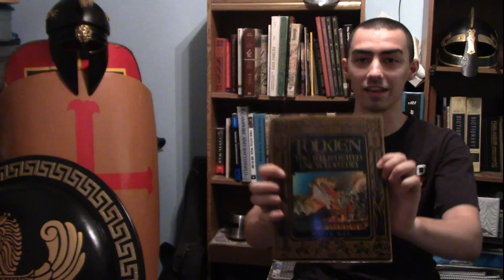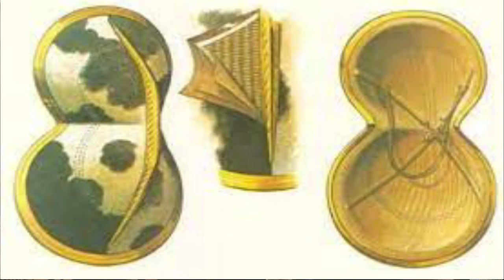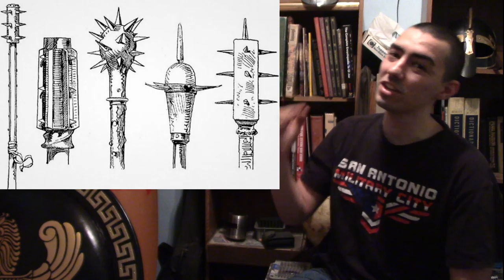What Arms and Armor Would Hobbits Use